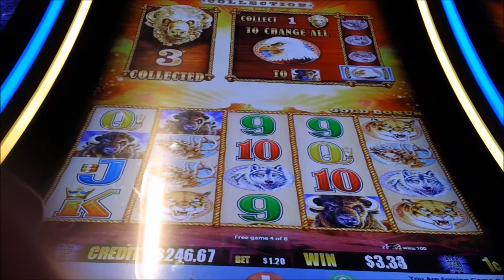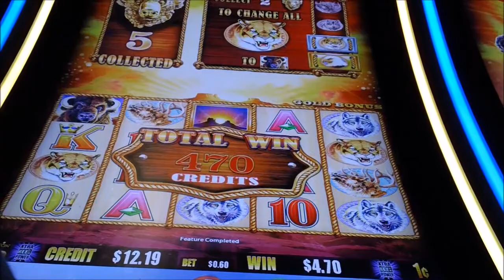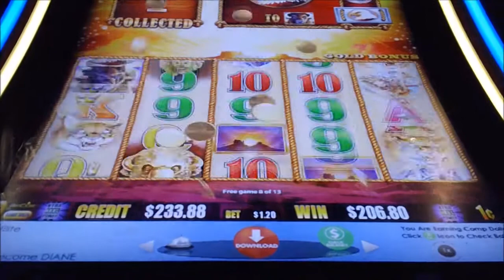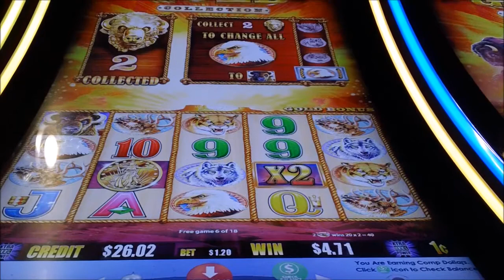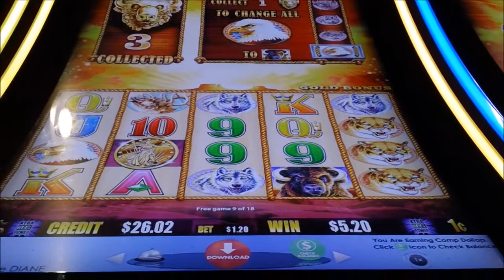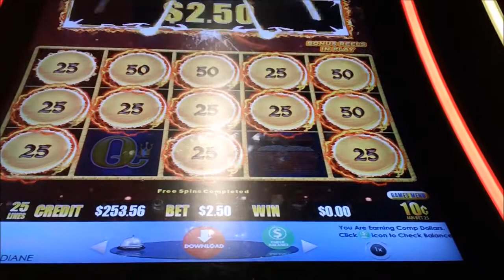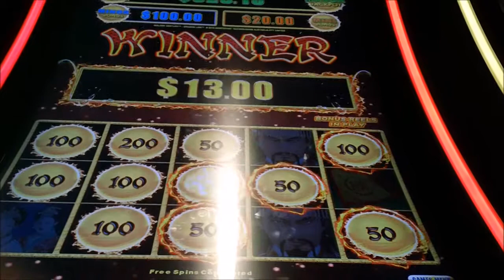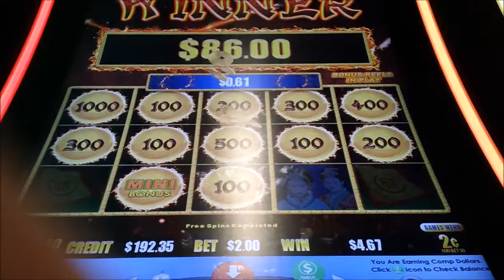🐂 *Huge slot Win* *Buffalo Gold* 🐂 🐉 *Dragon Link* Bonuses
Buffalo Gold .60-1.20 Bets
Dragon Link